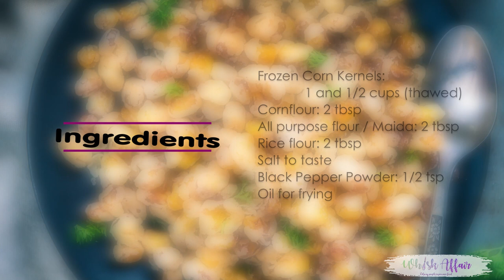BBQ Nation Style Crispy Corn Recipe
These Barbeque nation style Crispy Corn is a perfect snacks to serve your guests when you have a time crunch. Super easy and quick to make, you are definitely going to love this one. Here is how to make crispy corn recipe.

ngredients
1 and 1/2 cups Frozen Corn kernels Thawed
2 tbsp Cornflour
2 tbsp All purpose flour / Maida
2 tbsp Rice flour
Salt to taste
1/2 tsp Black pepper powder
1 tbsp Vegetable Oil
1 tbsp Garlic Minced
2 tsp Green Chilli Finely Chopped
1/4 cup Onion Finely chopped
2 tbsp Fresh coriander Finely chopped
Salt to taste
1/2 tsp White Pepper Powder
1 tsp Vinegar
1 tsp Soy Sauce
1 tsp Red Chilli Paste
Instructions
Heat water in a large pot.

Add corn kernels and boil until they are softened.

Drain the water and spread the corn on a  kitchen towel for an hour.

Mix corn kernels, cornflour, all purpose flour, rice flour, salt and black pepper powder in a bowl.

Mash the corn well using your palms.

Add some more cornflower and maida if the corn is too wet.

Add a few drops of water if the corn is too dry.

Heat oil for frying the corns in a pan.

Put the corn in hot oil and fry until crispy and golden brown on medium high flame.

Cover the pan while frying the corn.

Remove the crisp corn from the oil on a tissue lined plate.

To make the coating, heat oil in a pan.

Add minced garlic, green chilli, onion and coriander.

Add salt and white pepper powder.

Add vinegar, red chilli paste and soy sauce.

Add fried corns in the pan and mix well.

Serve immediately.

Recipe Notes
After frying the corn, coat them immediately in the sauce and serve.

You can keep the coating ready while the corns are frying.